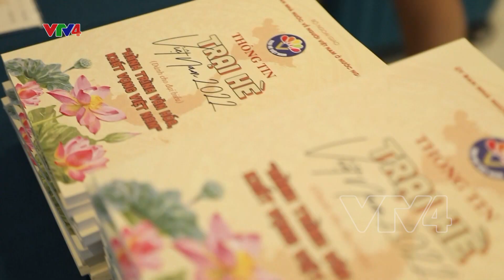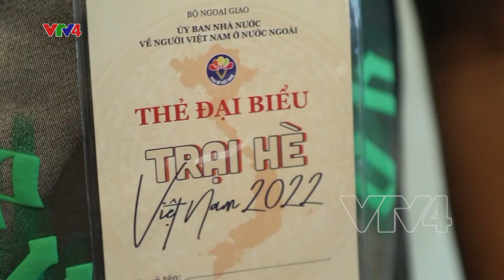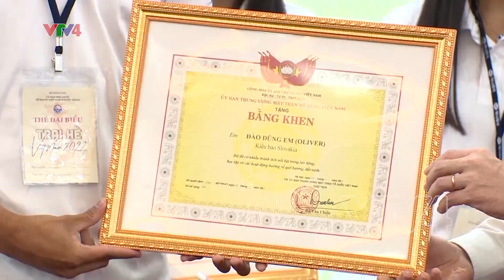Trại hè Việt Nam 2022 | VTV4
Trại hè Việt Nam 2022 đã chính thức trở lại sau 2 năm gián đoạn bởi đại dịch COVID-19